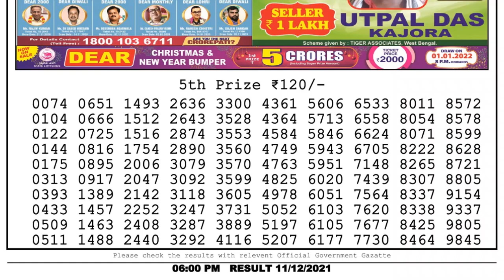Lottery Sambad Result 6pm 11.12.21 Nagaland State Lottery Result